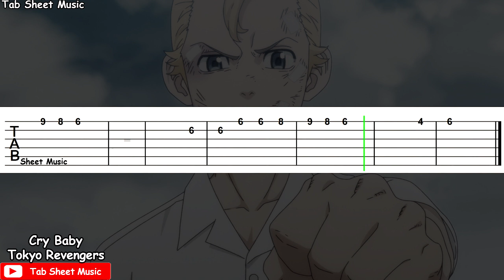Tokyo Revengers OP - Cry Baby Guitar Tutorial | TAB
Tokyo Revengers OP Guitar Tutorial

Anime: Tokyo Revengers
Song: Cry Baby
Performed by: Nordex